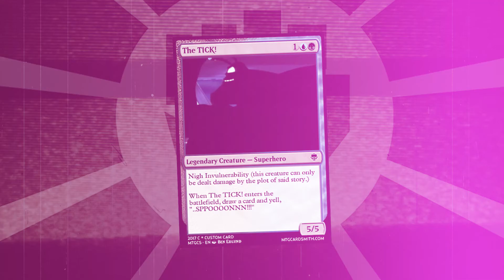Pauper Tournament!!! Brockton, MA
GO SUPPORT THIS GREAT FORMAT!!!
Event info:
Paper Pauper tournament at New England Comics in Brockton, MA (website below). 5-9 pm. $5 buy-in. Booster pack for each round won.
MTGO ban list in effect (so Battle Screech and Chainer's Edict are legal, Goblin Grenade and Hymn to Tourach are not).